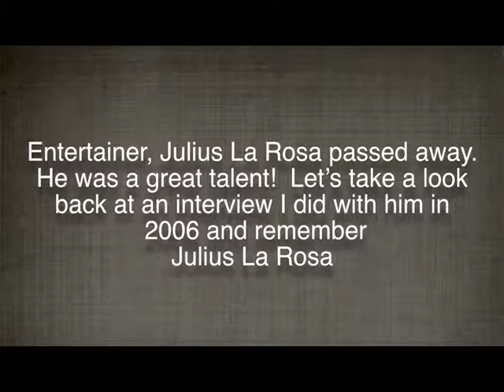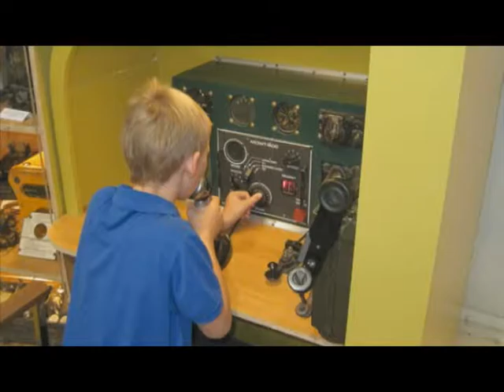Talk Of The Desert with Melinda Read - LaRosa Tribute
Talk of the Desert is a television program hosted by Melinda Read.  In this episode, Melinda pays tribute to the late entertainer, Julius LaRosa who was fired on the air by Arthur Godfrey.  LaRosa toured late in his career with the hit show "That's Italian".

Talk of the Desert is produced and copyrighted by Talk of the Desert, LLC Spokane, Washington.